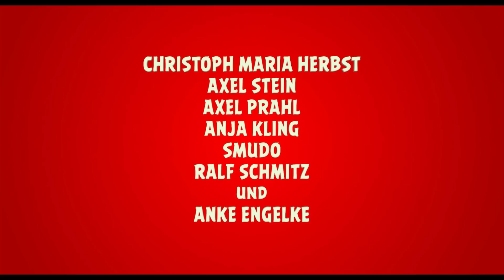ANGRY BIRDS 2: DER FILM - Trailer - Ab 19.9.19 im Kino!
Trailer FSK: Ohne Altersbeschränkung

Mit einer urkomischen Starbesetzung aus bekannten und neuen Charakteren geht der Streit zwischen den flugunfähigen Vögeln und den hinterlistigen grünen Schweinen in ANGRY BIRDS 2 – DER FILM in die nächste Runde.
Als eine neue Bedrohung auftaucht, die sowohl die Insel der Vögel als auch die Insel der Schweine in Gefahr bringt, rekrutieren Red, Chuck, Bombe und Mächtiger Adler Chucks Schwester Silver und tun sich mit den Schweinen Leonard, seiner Assistentin Courtney und dem Technik-Nerd Garry zusammen. Gemeinsam schmieden sie einen wackeligen Waffenstillstand und bilden ein ungewöhnliches Superteam, um ihre Heimat zu retten.

Deutscher Kinostart: 19. September 2019